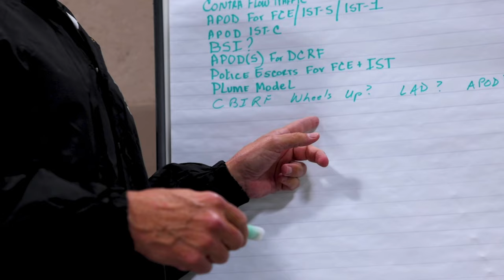JTF CS kicks off Exercise Vibrant Response 23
U.S. Army Major Frank Kirbyson, Joint Task Force Civil Support Chemical, Biological, Radiological, and Nuclear (CBRN) Division Chief, discusses the role of the Forward Command Element and Incident Support Teams (IST) during, Exercise Vibrant Response 23.

CAMP ATTERBURY, IN, UNITED STATES
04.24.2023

JTF-CS operates several small teams prepared to provide command and control to military units responding to CBRN and all hazards defense support of civil authorities. This flexible construct allows JTF-CS to respond to multiple catastrophic incidents concurrently.

Film Credits: Joint Task Force Civil Support